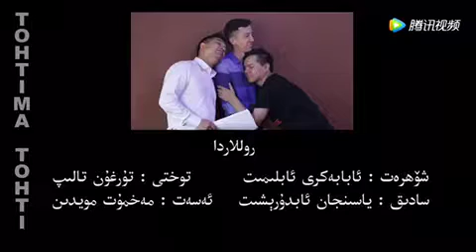توختىما توختى كومىدىيە فىلمى 6-قىسىم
👆👆👆فىلىمنىڭ داۋامىنى كۆرۇش ئۈچۈن قانىلىمىزنى قوشۇۋىلىڭ

توختىما  - توختى كومىدىيە فىلىمى سۈزۈكلۈكى ئىنتايىن يۇقىرى بولغان ، ۋە فىلىمدىكى ھېكايىلەر تولىمۇ ھاياجانلىق بولغان،  تەربىيەۋى ئەھمىيەتكە ئىگە كۆپ قىسىملىق فىلىمدۇر .